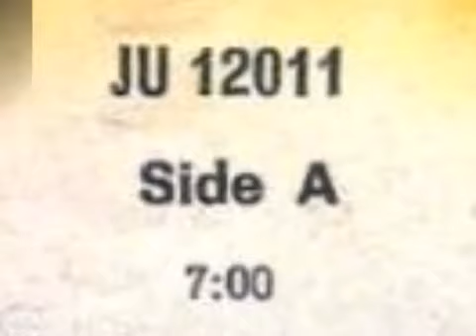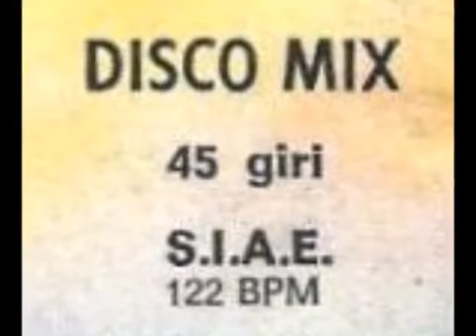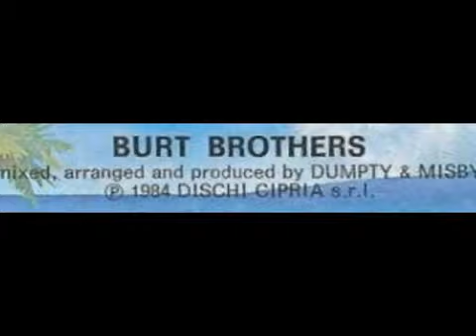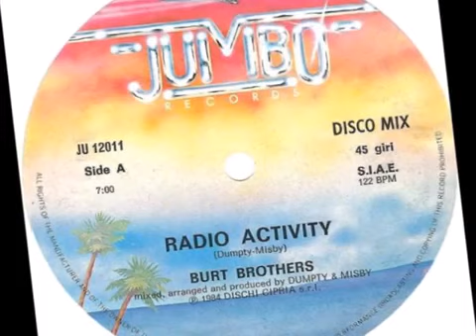Burt Brothers - Radio activity 1984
Label:
Jumbo Records ‎– JU 12011
Format:
Vinyl, 12", 45 RPM
Country:
Italy
Released:
1984
Genre:
Electronic
Style:
Italo-Disco

Lyrics By [Uncredited] – Claudio Casalini
Executive-Producer [Uncredited] – Claudio Casalini
Producer, Arranged By, Mixed By, Written-By – Dumpty, Misby